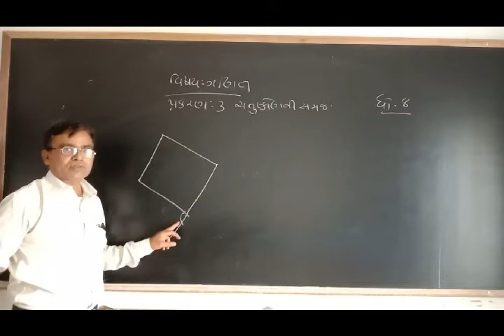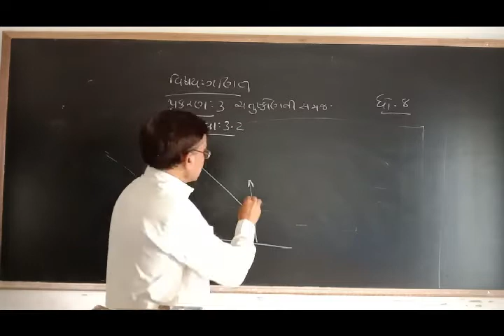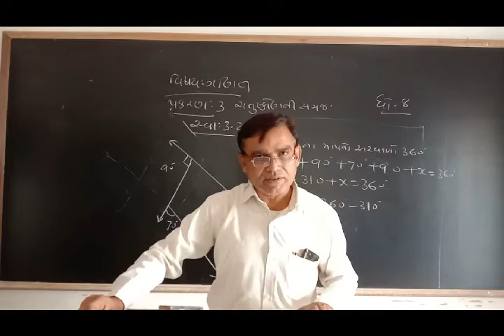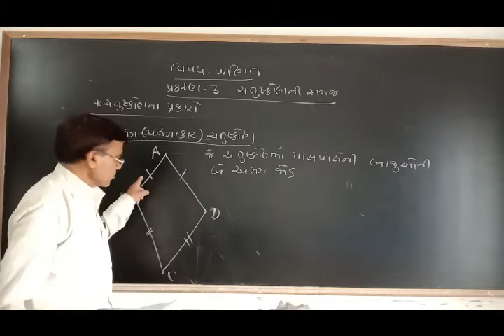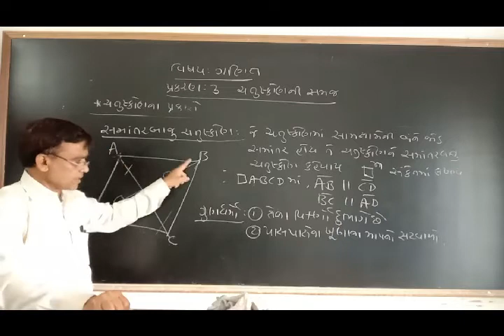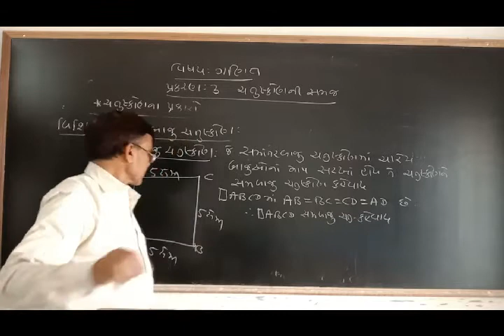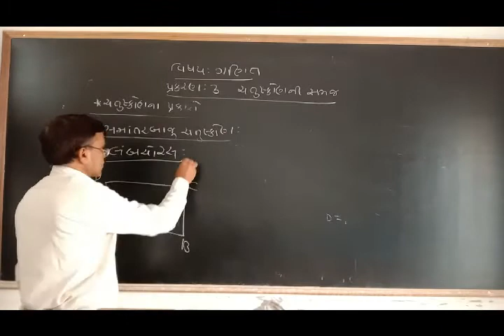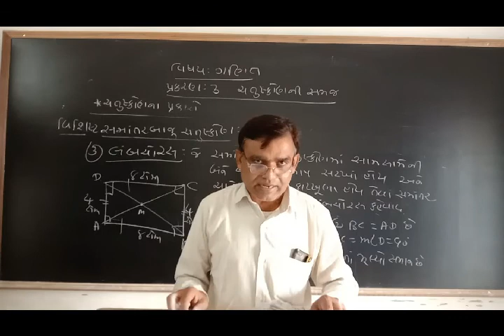ધોરણ-8 (વિષય-ગણિત) [પાઠ-3: ચતુષ્કોણની સમજ (ભાગ 2)]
[પાઠ-3: ચતુષ્કોણની સમજ (ભાગ 2)]